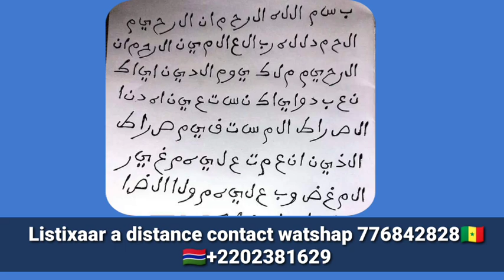SECRET BU GAAW SI THIT AK DINDI LIGUEY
SECRETS TALSAM
Secrets torou yalla
Secrets OUBIKO
SECRETS thiat mouslay
Secrets Visa
Mara Niass
Secrets you wer
Touba

Gabrielle_kane,Gabrielle kane ousmane sonko, Gabrielle kane et Adji Sarr,Adji Sarr,Pape alé niang, Moustapha diakhaté,Aissatou diop fall, Maty 3 pommes,
adamo,ousmane toukara,
tounkara usa,
direct ousmane toukara,
mollah morgun,
mollah,
Niankou,
korou Niankou,
koru Niankou
tabaski Niankou,combat balla gaye 2 gris bordeaux,Galsen tv HD